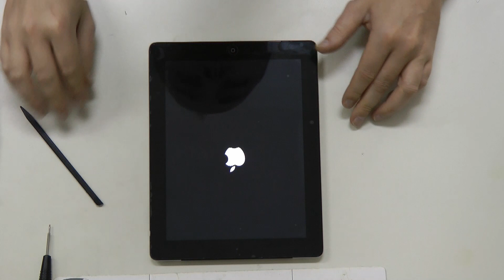Apple IPad 3 öffnen - Lautsprecher wechseln, reparieren in Deutsch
Ausbau und wechsel des Lautsprechers bei einem IPad 3. Dieses Viedo kann auch zum wechseln des Touchscreens oder Displays hergenommen werden.